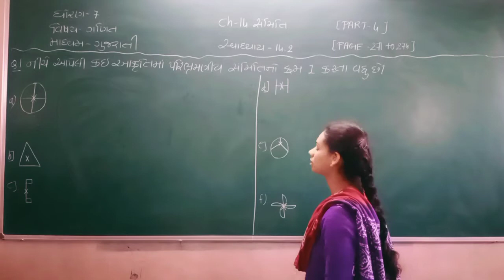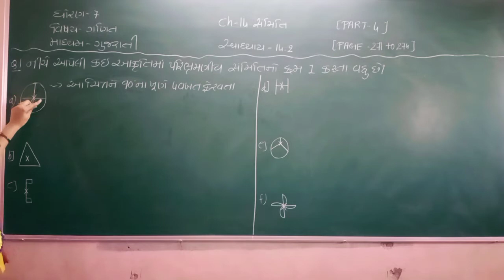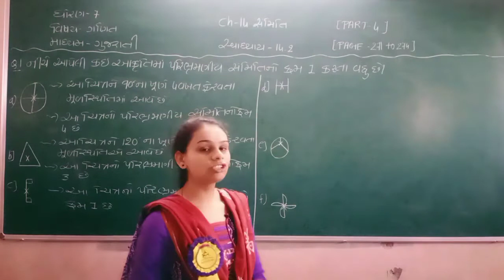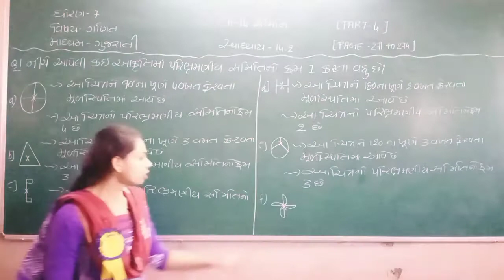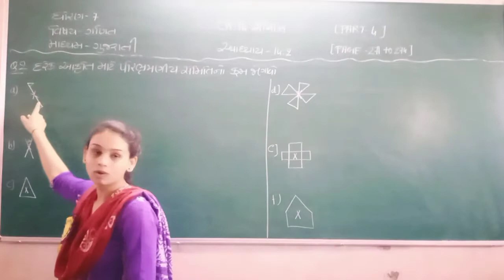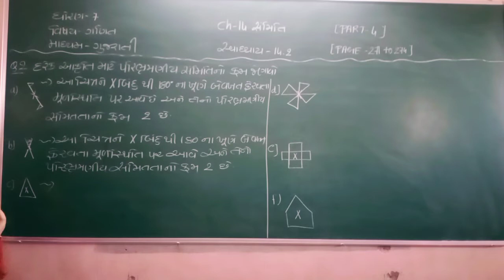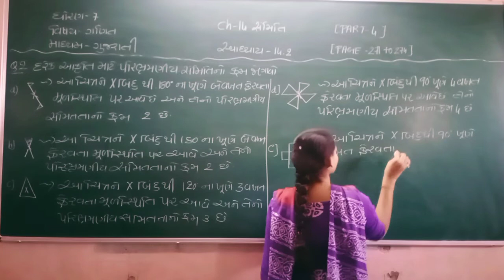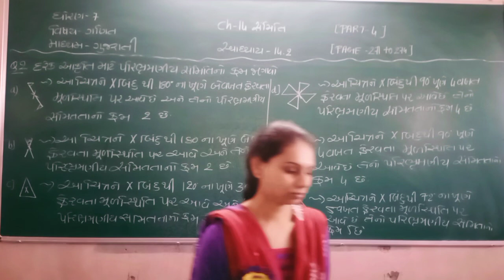STD 7 GUJARATI MEDIUM SUB MATHS CH 14 SAMMITI PART 4